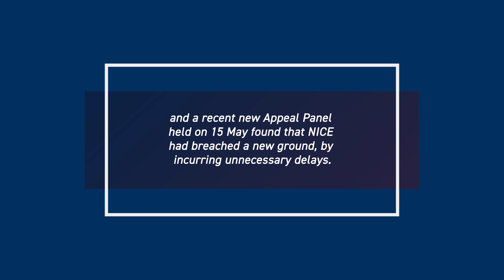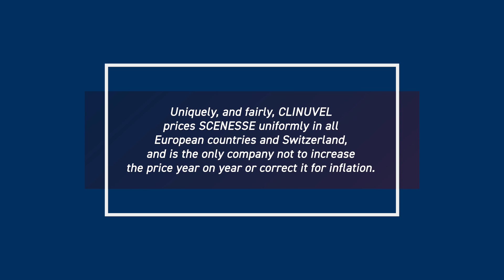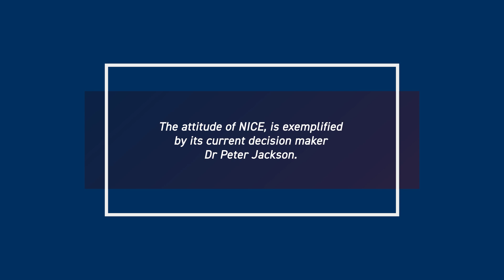CLINUVEL — update on EPP treatment in England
Following publication of the findings of the latest appeal against England’s National Institute for Health and Care Excellence (NICE), CLINUVEL’s Director of Global Operations, Mr Lachlan Hay, addresses erythropoietic protoporphyria (EPP) patients to provide an update on EPP patient treatment in England and the Company’s next steps.